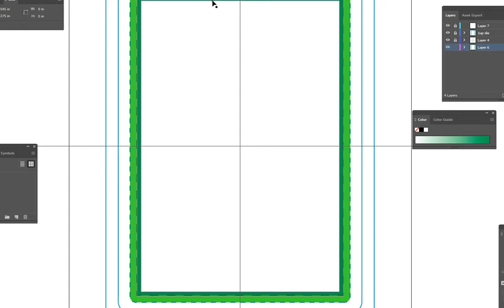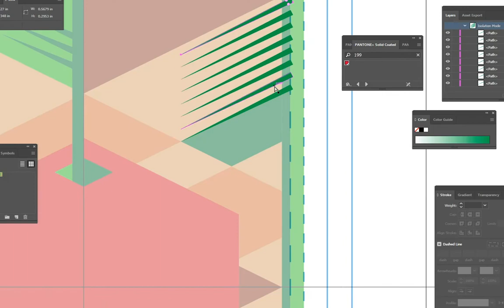Drawing with Jackson: Apple Pi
Drawing the back design for the upcoming Apple Pi deck!